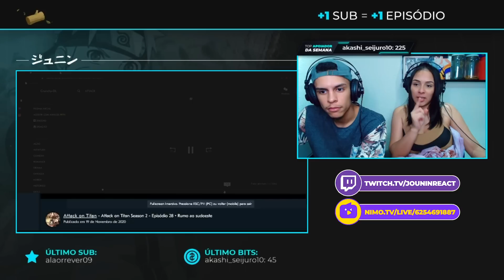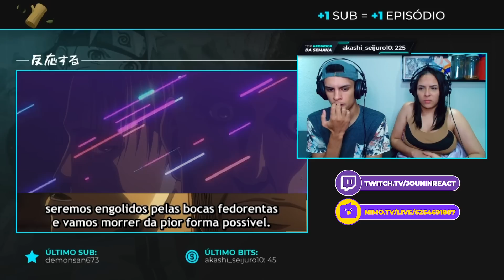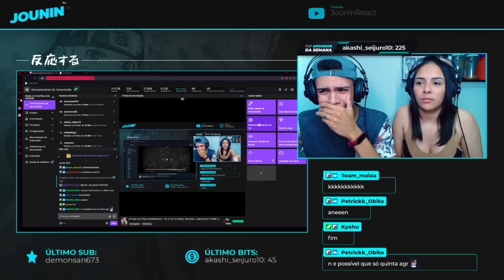(O VILAREJO 🏘️) | ATTACK ON TITAN - EPISÓDIO 28 (DUBLADO) 🇧🇷 | [React em Casal] 🔥